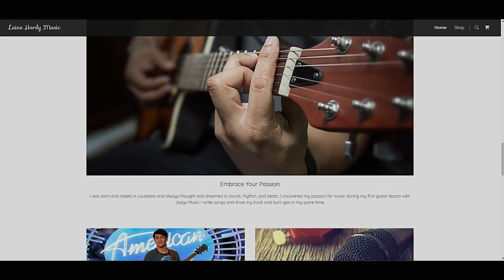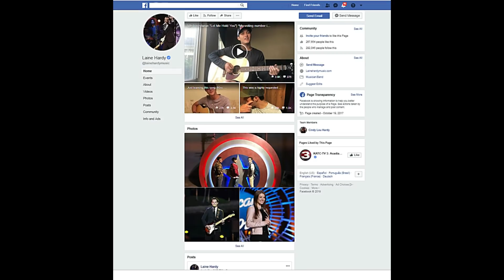The story of Laine Hardy and his Journey to the American Idol live shows | 2019 |Season 17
Laine Hardy is an 18-year-old singer who is currently competing on season 17 of American Idol.
If Laine looks familiar, it’s probably because he appeared as a contestant on season 16 of American Idol last year

Originally from Livingston, Louisiana, Laine’s interest in music goes back to when he started to play guitar at age seven.
On his website, Laine says that he  was born and raised in Louisiana and always thought and dreamed in sound, rhythm, and beats.
Laine made an unexpected return to American Idol when his childhood friend Ashton Gill, auditioned for season 17 of the show.
Ashton is the sister of Laine’s best friend and Laine came along to offer support and play the guitar for her audition.
Check out the video to learn more about Laine's journey to the American Idol Live Shows.